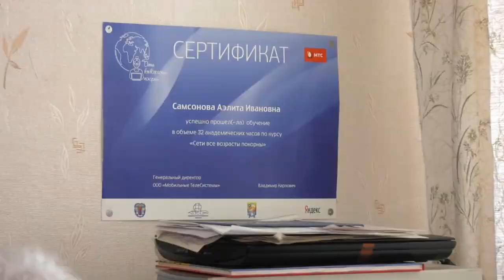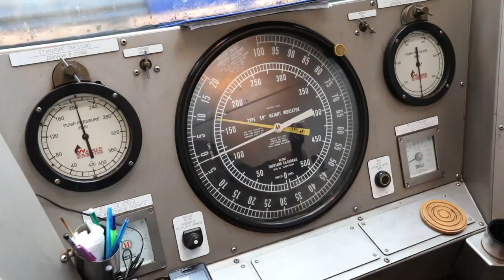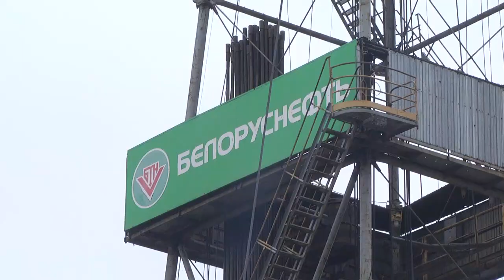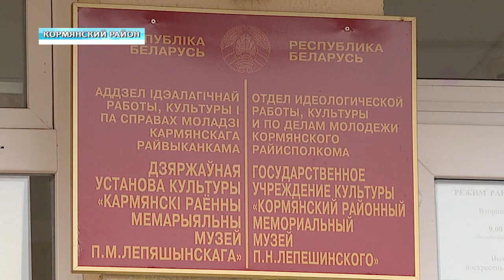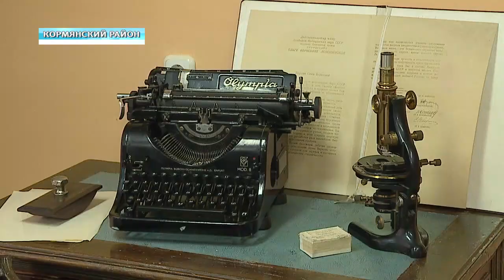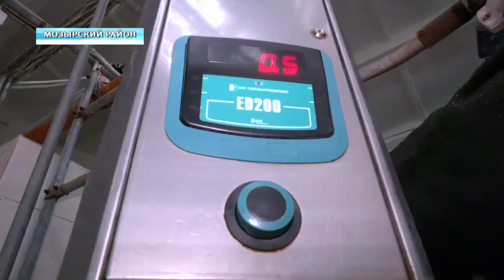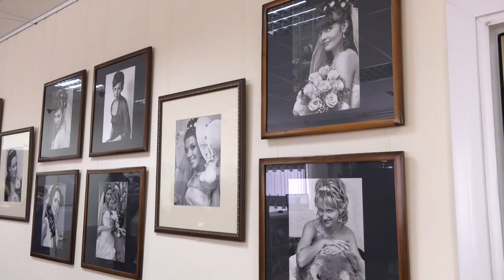08 03 2020 НОВОСТИ НЕДЕЛИ